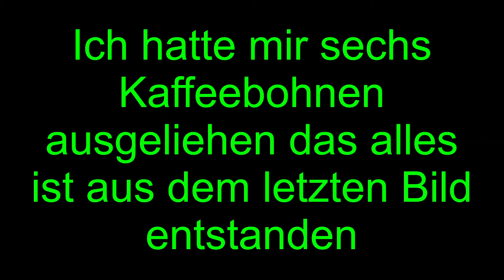Nur mal ein versuch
Enfach mal nur ein wenig rumgespielt mit Greenscreen meiner Fotobox